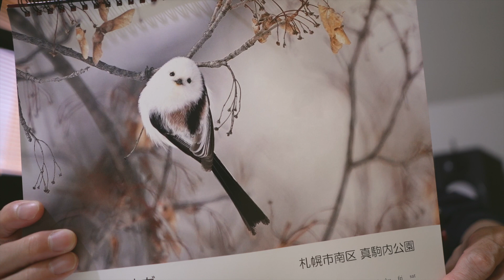ウトナイ湖とシマエナガ